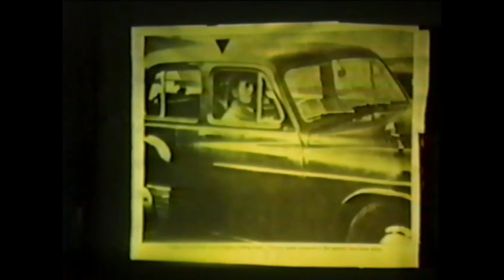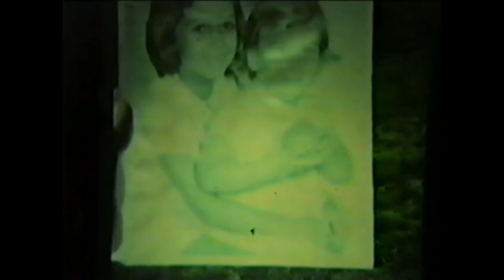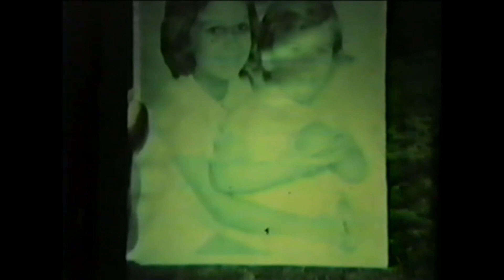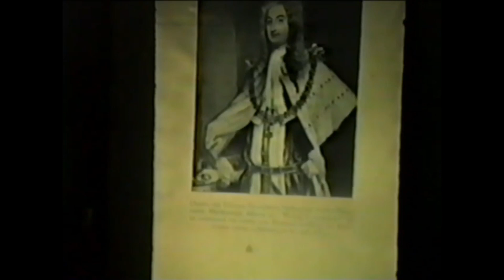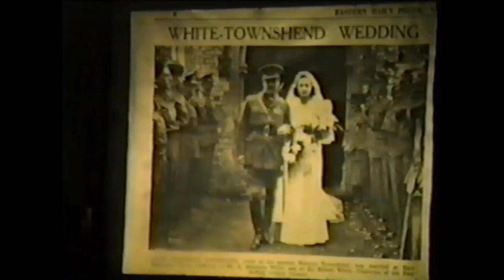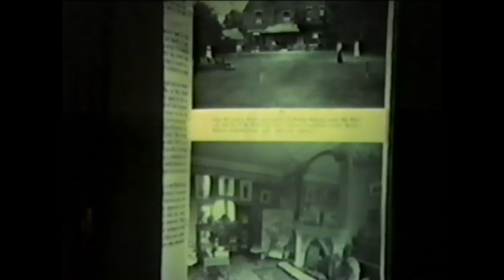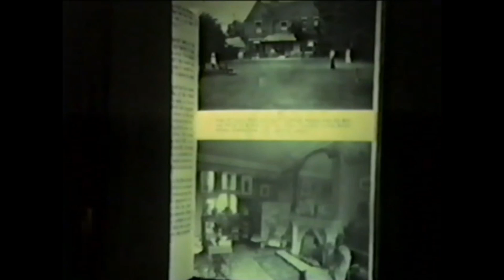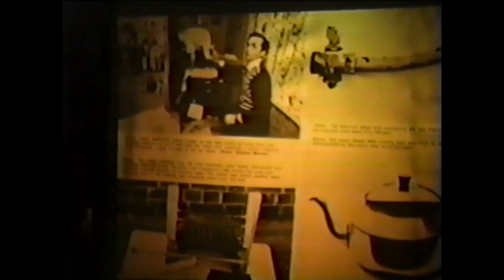First Time shown! Ed Warren gives a private slideshow lecture! Includes devil voices!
Ed Warren gives a private slide show lecture on the paranormal realm. Also fir the first time. The devil voices from the 1977 Enfield, England Poltergeist case!